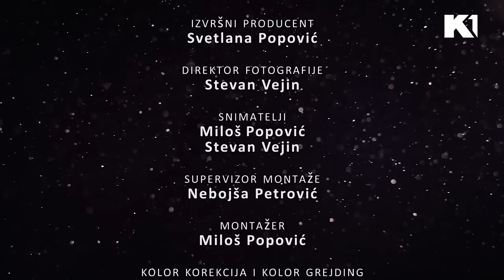Kako su se upoznali Goca i Raša? I MOJ SAVRŠENI BRAK